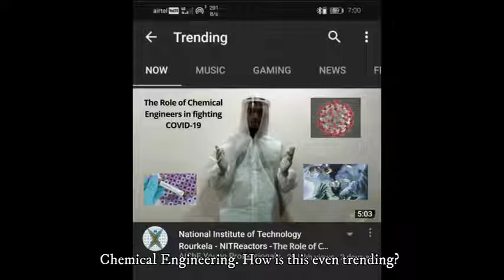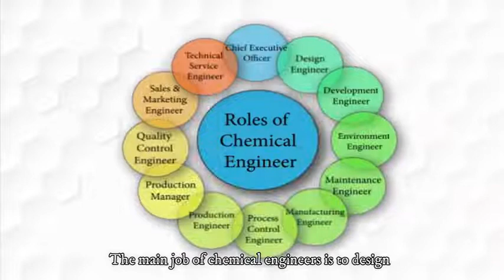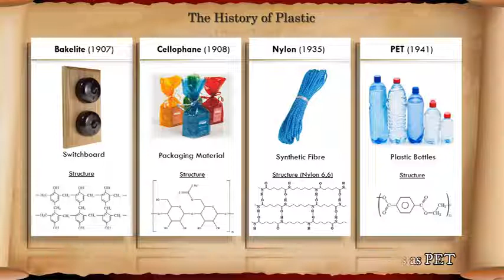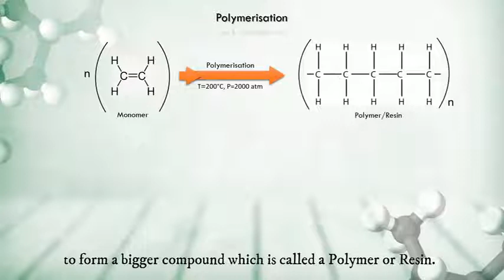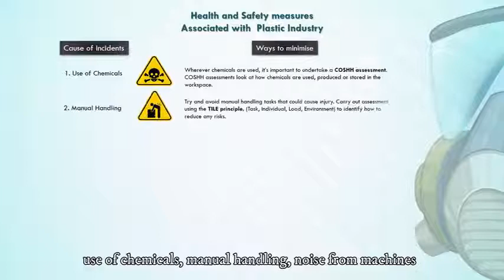National Institute of Technology, Rourkela- NIT Reactors-The Circle of Life: Plastics Edition